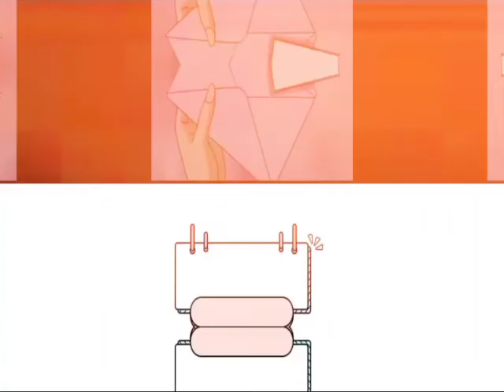The Convicted Billionaire - PART 7